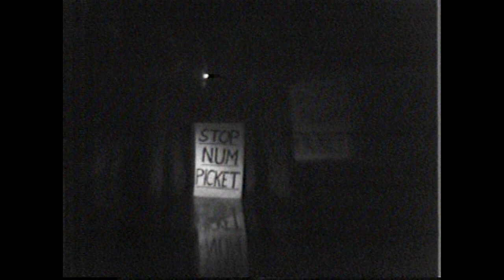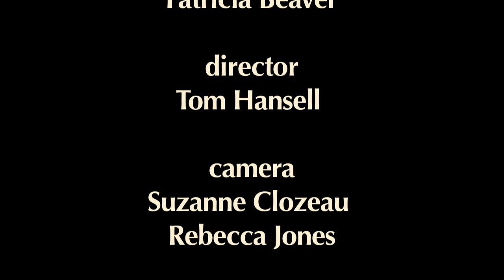The Roots of After Coal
This short clip explains the beginnings of an exchange between coal miners, musicians, and scholars from the Welsh and Appalachian coalfields.  It features rare video recorded in the Welsh mining valleys by John Gaventa, Helen Lewis and Richard Greatrex between 1974 and 1976.